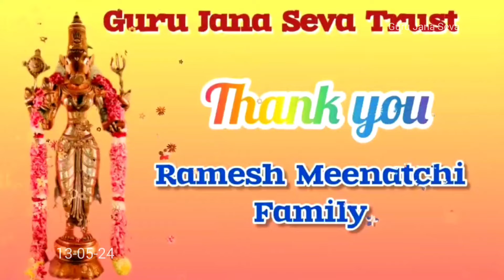*மனிதன் தோல்வியின் மூலமே புத்திசாலி ஆகின்றான்*